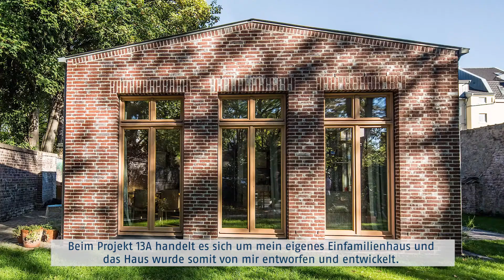ABUS Integrierte Sicherheitstechnik: Architektenhaus Köln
ABUS Integrierte Sicherheitstechnik: Architektenhaus in Kölner Bestlage

Mitten im urbanen Umfeld, nur wenige hundert Meter vom Kölner Dom entfernt, hat Architekt Martin Wendling ein Kleinod der Ruhe und Abgeschiedenheit für sich und seine Familie erschaffen. Eine ehemalige Arbeiterunterkunft der 1960er Jahre wurde zu einem schmucken Einfamilienhaus mit Backsteinfassade erweitert. Dabei fügt sich das neue Wohnobjekt ganz harmonisch in seine historische Umgebung ein. Der Architekt legt außerdem großen Wert auf die Integration von Sicherheitstechnik aus dem Hause ABUS: eine Alarmanlage, Videoüberwachung und elektronische Zutrittskontrolle kommen hier aus einer Hand und lassen sich optimal mit der Architektur in Einklang bringen.

DANKE! :)